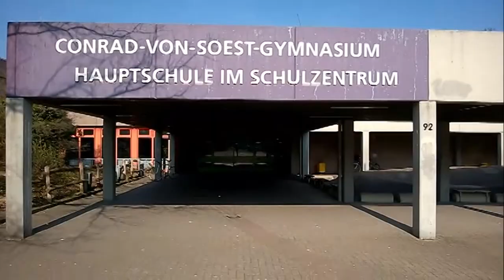Conrad-von-Soest-Gymnasium - Gedankenblitz 2014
Der Gedankenblitz ist der Schulwettkampf der kreativen Köpfe im Kreis Soest. Löst naturwissenschaftlich-technische Aufgaben und gewinnt in diesem Jahr eine IBIZA-SUMMER-PARTY mit Mike Candys.

In der ersten Runde solltet ihr eine eigene Murmelbahn bauen, in der maximal 3 Murmeln eine Melodie erzeugen. Präsentiert eure Bahn dazu ab sofort mit einem kurzen Youtube-Video und sammelt durch eine erfolgreiche Marketingstrategie möglichst viele Aufrufe.